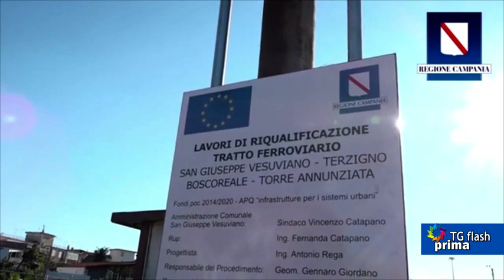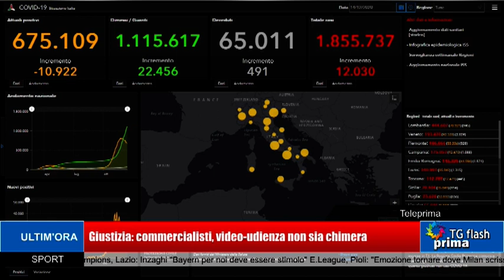TG Prima Flash Ore 11:00 (15-12-2020)